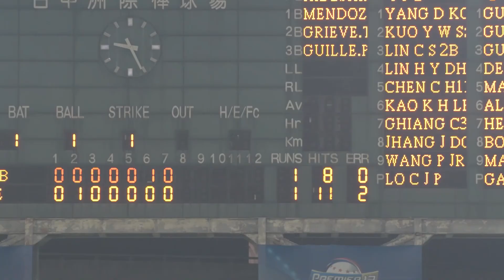世界12強棒球賽 中古戰賽後影片